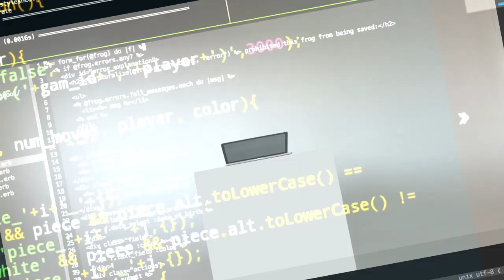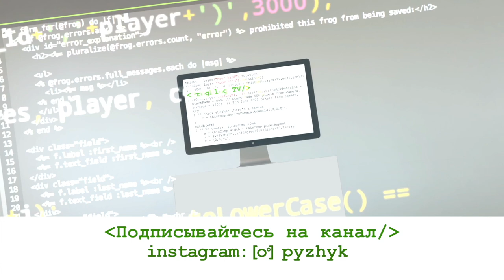American Software Developer about work in Silicon Valley | Startups vs Palantir (ENG, РУС СУБТИТРЫ)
Американец Эндрю Грин работает программистом в США. % года он проработал 4 года в противоречивой компании Palantir, а потом променял стабильность на неизвестность и ушел в стартап. В этом выпуске мы поговорили о разнице рабочего процесса в крупной компании и стартапе, а также о многих других рабочих моментах в ИТ индустрии в США.

-визовые вопросы,
-способы поиски работы в США,
-прохождение собеседований,
-составление резюме,
-заполнение LinkedIn-профиля,